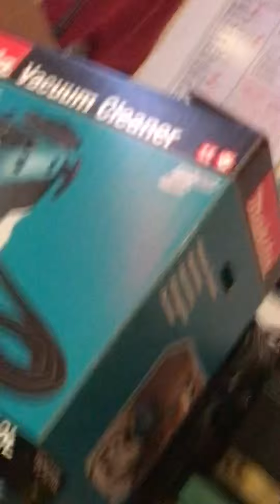Astros World Series ⚾️ (2022)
World Series Championship ⚾️ ASTROS ⚾️
(AstroWorld) Credits to MLB for World series.